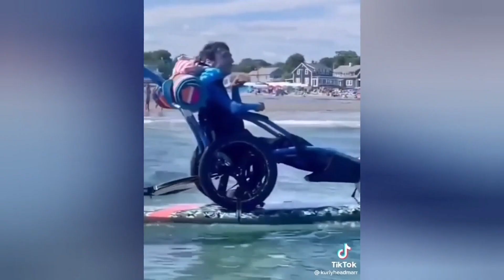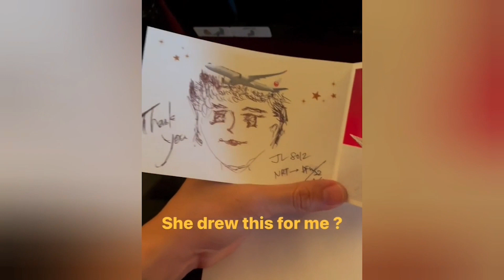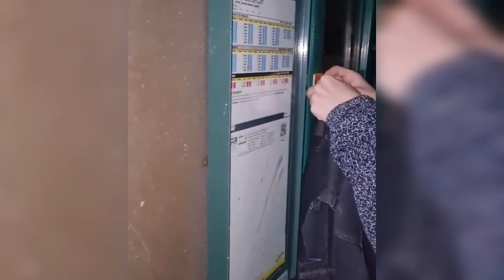Acts of Kindness: You Won't Believe What They Did!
In this video, we're going to share some unbelievable acts of kindness. From a mom who brings her sick son to school in a wheelchair to a young woman who pays for her elderly neighbor's coffee every day, these stories will leave you in shock!

Stories of kindness remind us that there are good people in the world, and that we can all make a difference. By sharing these heartwarming stories, we hope to encourage others to do something kind for someone in need.
communityservice ㅤ
ㅤ
P‌C Specifications:
CPU: Ryzen 5 3600 cpu
‌RAM: OLOy Warhawk 8x2 GB 3600mhz cl16
‌GPU: Gigabyte Gtx 1660 super gpu
‌CPU COOLER: Hyper 212 led cooler master
‌MOTHERBOARD: Gigabyte B550 Gaming X v2 Mobo
‌CASE: Corsair 275r Airflow Case
‌POWER SUPPLY: Corsair TX650 Power supply
‌SSD: Gigabyte 480 GB SSD
HDD: 2TB HDD
ARGB FANS AND STRIPS: Thunder Airbox 72

PC Peripherals:
Monitor: Asus vg248qe 144hz 1080p 24''
Mouse: Viper mini
Keyboard: Bloody
Mousepad: Corsair mm300 extended
Headphones: Bloody g575
Gaming Controller: Sony PS4 dual shock
Internet modem: Huawei HG8546M